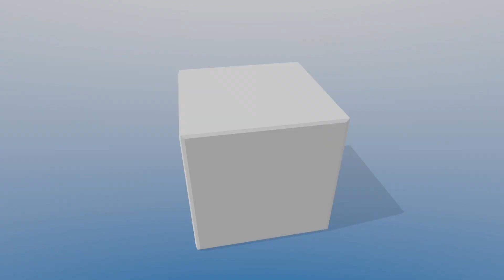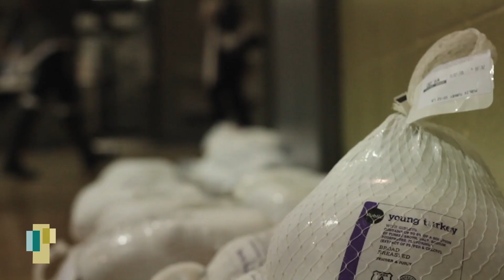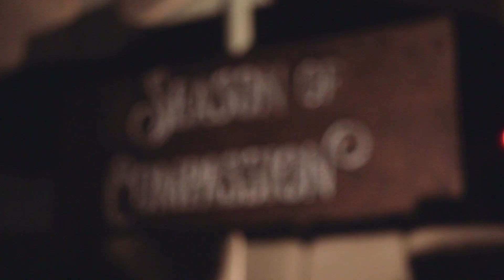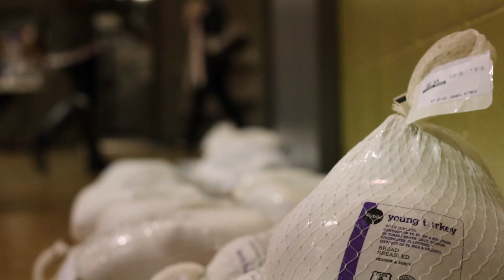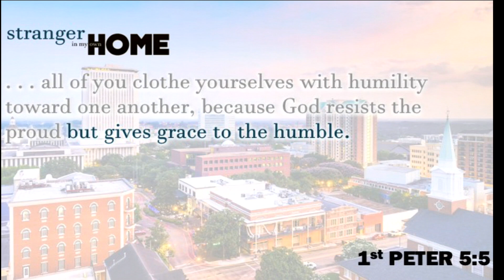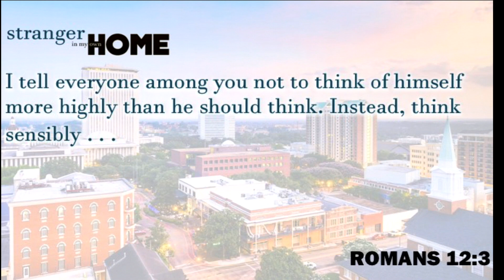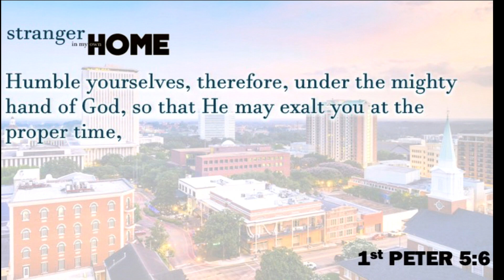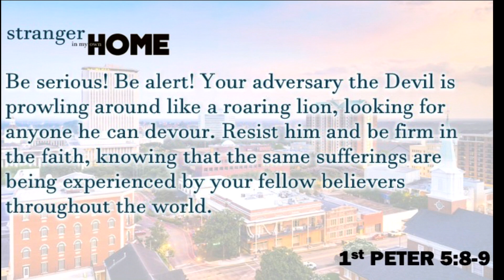Nov 12, 2017 Full Service Stranger In My Own Home: A Different Kind of Humility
Join the Celebration Worship Team and Senior Pastor David Emmert as we finish our series, Stranger In My Own Home. In this final message, we look at a Different Kind of Humility.